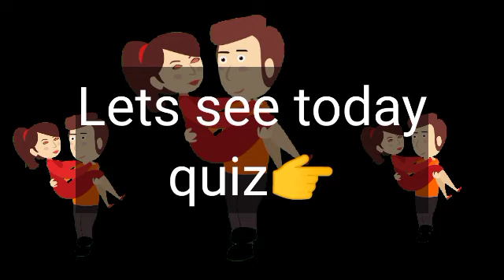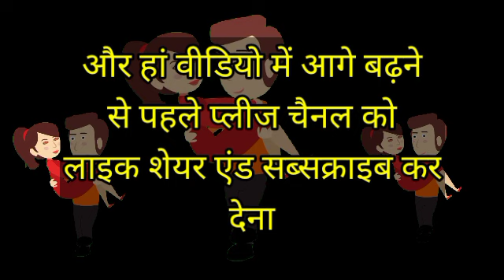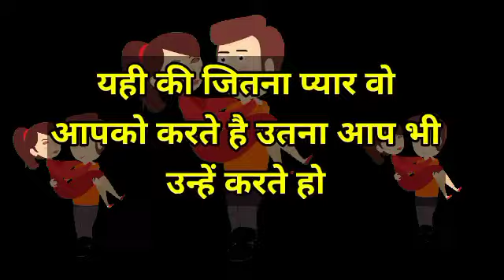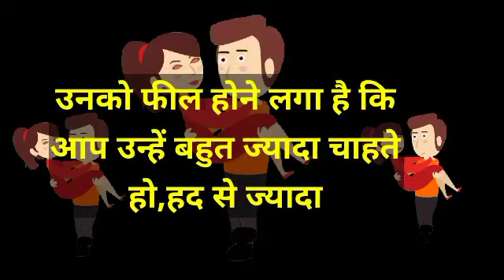chooseonenumber lovegame chooseyourgift lovestatus couplegame